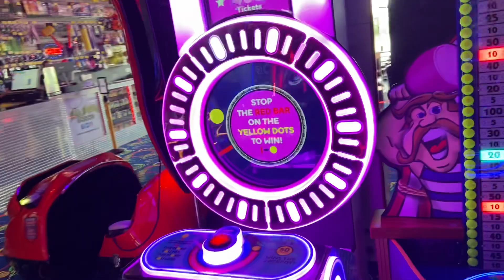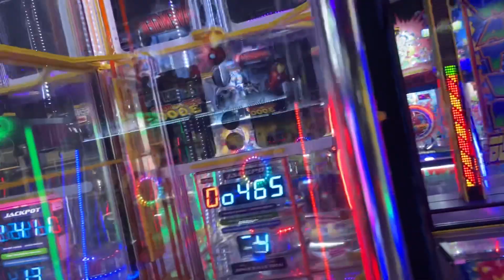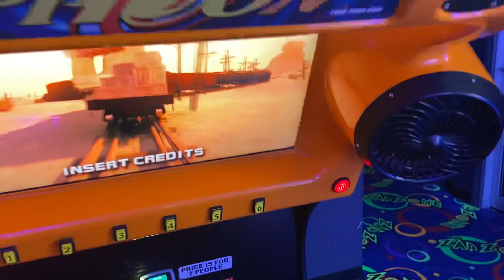Zone fun center windsor arcade tour walkthroo 2023